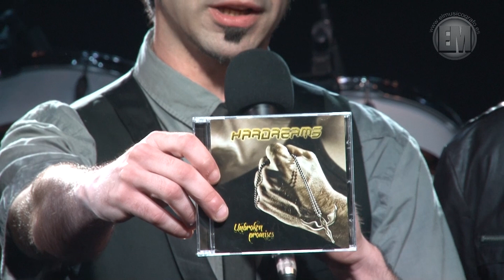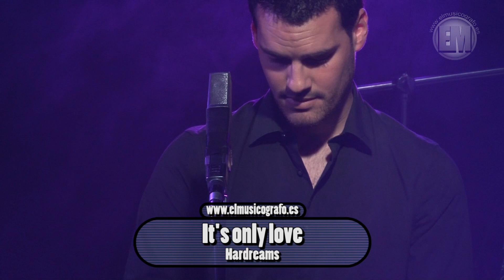El Musicógrafo - Programa 31 (25/04/2013)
El Musicógrafo
Programa 31 (25/04/2013). Ser imparcial me va a costar, por que cuando un grupo como el que tenemos esta semana ha bebido de las mismas fuentes que tú, es muy difícil que no te guste. Esta semana tenemos a los impresionantes Hardreams, una banda de AOR que hacen un Hard rock melódico buenísimo. Si, ya sabemos que eso no se lleva, que son sonidos ochenteros descatalogados, que esas bandas están pasadas de moda. Ya, eso no hay quien se lo crea y si no que se lo pregunten a Journey que siguen llenando estadios por donde van. Pero hoy nos centraremos en donde vivimos, Barcelona, y en esta pedazo de banda llamado Hardreams. Su estilo nos traen recuerdos de adolescente, pero su rock no está añejo ni anticuado, es reciente y suena a las mil maravillas. Los componentes de Hardreams son de la vieja escuela y hacen sus canciones con el corazón, no pensando en si van a triunfar o si a la gente les va a gustar. Instrumentalmente van bien servidos, una colección de buenos músicos y con unos añitos de experiencia. Pero su mas preciado tesoro, a mi parecer, es su vocalista Manu, que mezcla perfectamente una voz aguda y rasgada que le da fuerza y a la vez sentimiento a lo que interpreta. Podría pasarme horas hablando alabanzas de esta banda, por que el disco es impresionante, pero no quiero hacerme pesado y os invito a que descubráis a esta impresionante banda de AOR. Hardreams es un sueño, para nosotros haberlos tenido en nuestro programa lo es y esperemos, que si la cosa continua, podamos volver a tenerlos en un futuro. Muchas gracias chicos por vuestra visita. Hasta muy pronto.